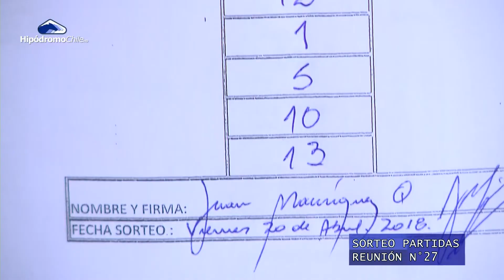Sorteo de Partidas RN N° 27 (Jueves 26 de Abril) Hipódromo Chile 2018